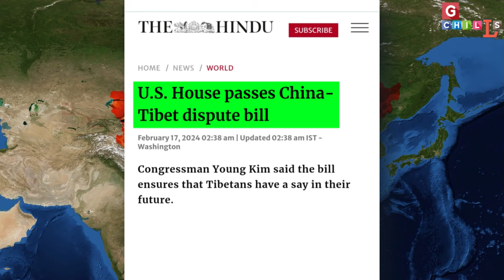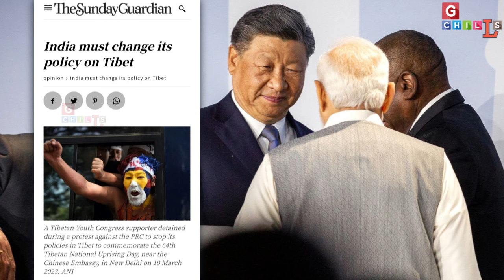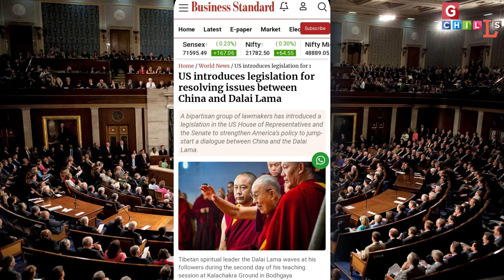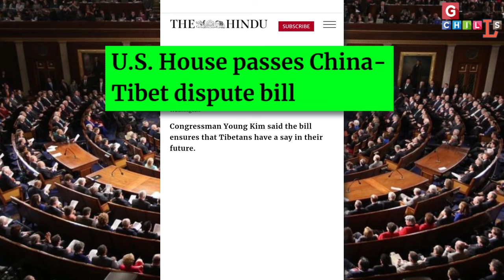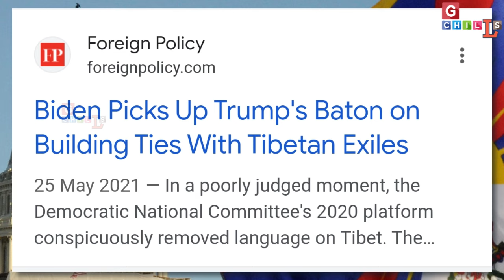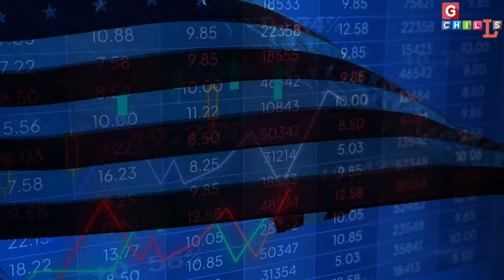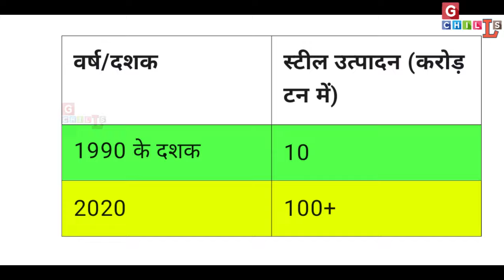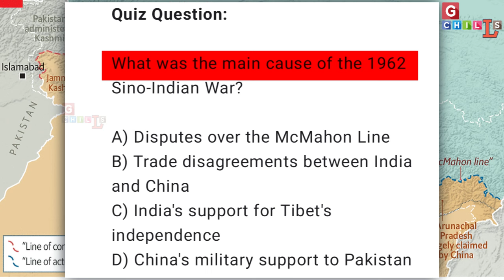अमेरिकी संसद में बिल पास होते ही China में मचा हड़कंप! तिब्बत को आजाद कराएगा India! GG/RJ/HM